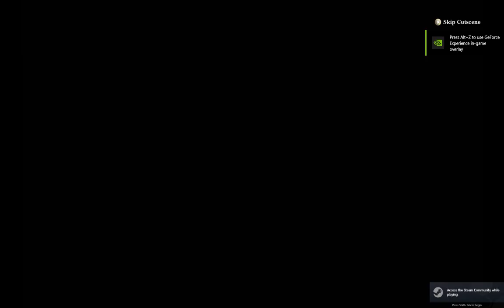LonewolfLegendOfficial's Thrilling Adventure in Van Helsing Final Cut